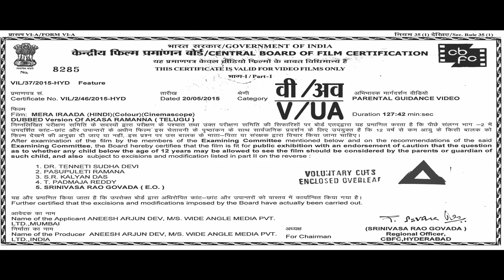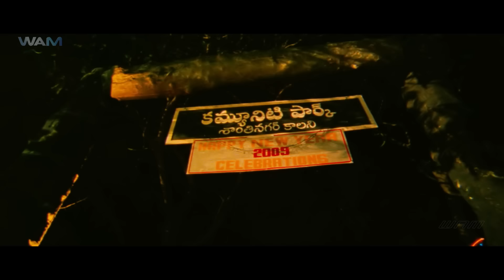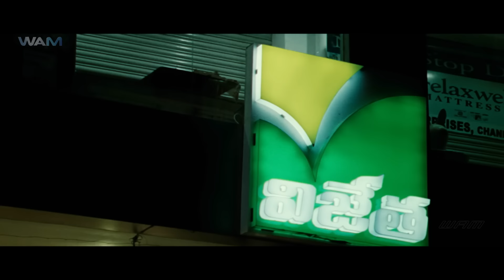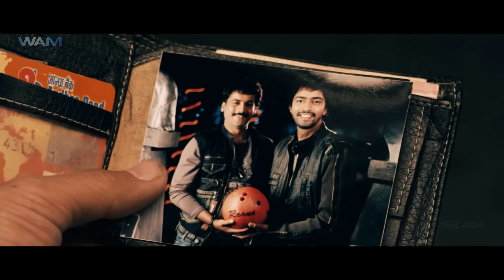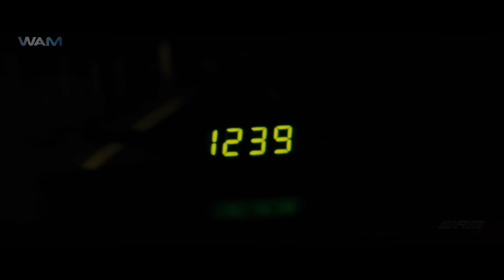New Released South Indian Comedy Action Movie | South Movie In Hindi | Allari Naresh | Mera Iraada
Movie Name - Mera Iraada
Starring - Allari Naresh, Sivaji, Rajiv Kanakala
Director - G. Ashok

Synopsis-
Nararimgarayulu manipulates Anangarayulu to learn the location of a secret treasure. However, when a prince falls in love with Anangarayulu's sister, Nararimgarayulu plots a vicious plan.

एक गुप्त खजाने का स्थान जानने के लिए नारारिम्गारायुलु अनंगारायुलु को हेरफेर करता है। हालाँकि, जब एक राजकुमार को अनंगारायुलु की बहन से प्यार हो जाता है, तो नारारीमगारायुलु एक शातिर योजना बनाता है।